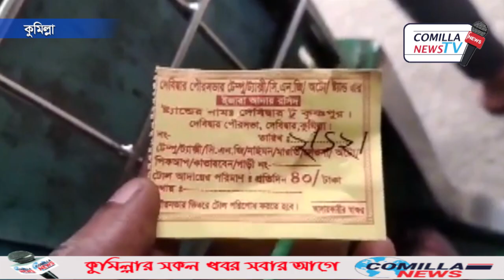কুমিল্লায় বিভিন্ন গাড়ী থেকে চাঁদা আদায় কালে আবারো র‌্যাবের হাতে ১২ চাঁদাবাজ আটক